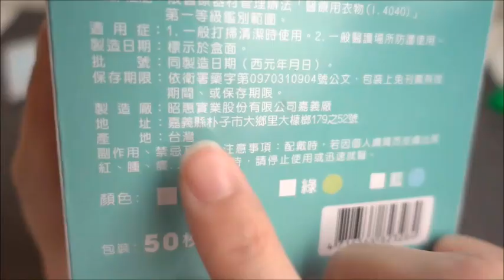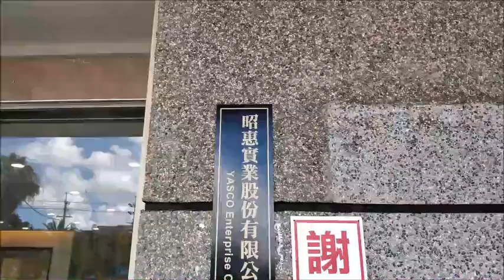昭惠YASCO口罩簡介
如何辨別真品口罩...